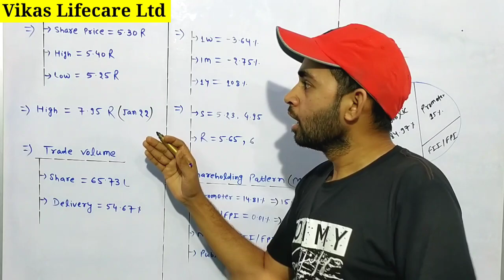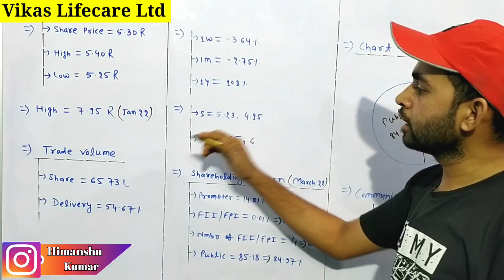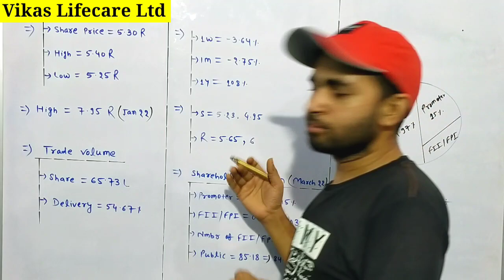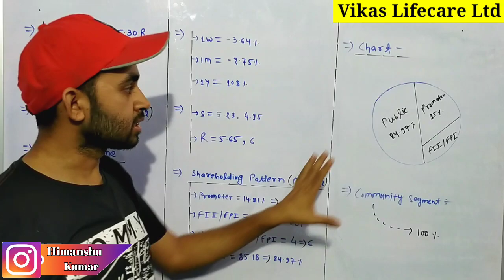Vikas lifecare share latest news | Vikas lifecare q4 results updates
Vikas lifecare
Vikas lifecare q4 result
Vikas lifecare q4 results 2022

Hash Tags -

Please Note:-